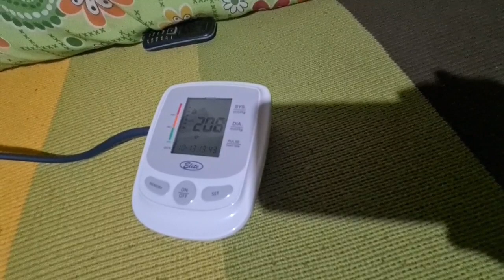KÖYDE İŞLER DEVAM EDİYOR DÖNDÜ ABLAMLAMLAR DA MİSAFİR OLDUK